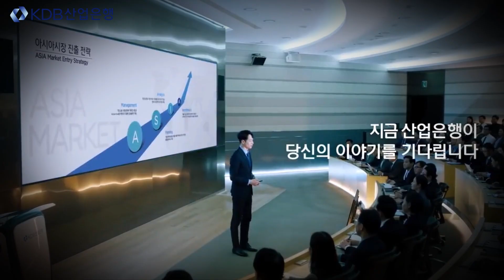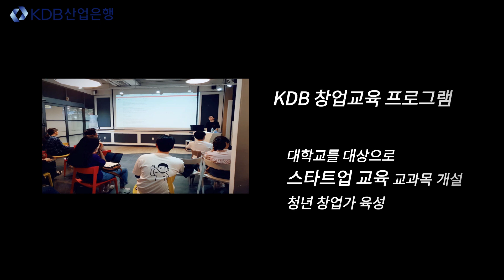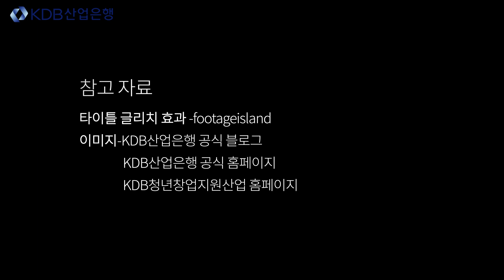[KDB홍보파트너스] 산업은행, 이름의 비밀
지식채널 e 스타일로 알아보는 산업은행의 비밀!
과연 그 이름은 어떻게 유래된 걸까요?

홍파스_3기 박예원 친구의 영상으로 확인해보세요!